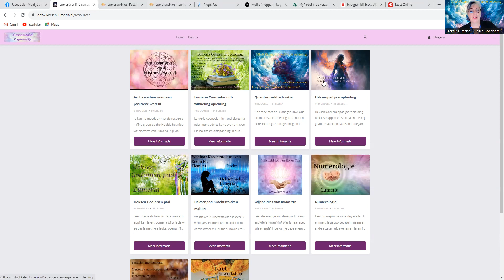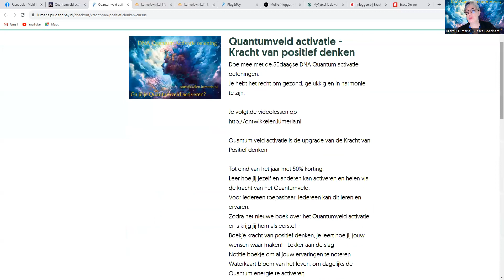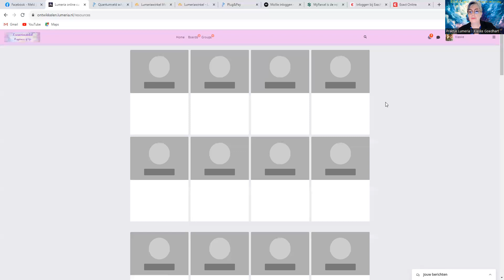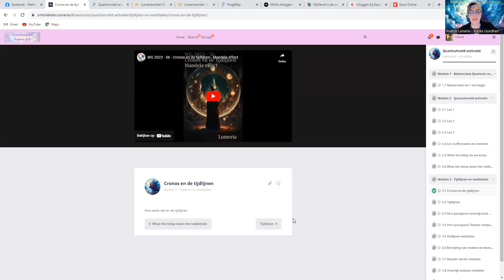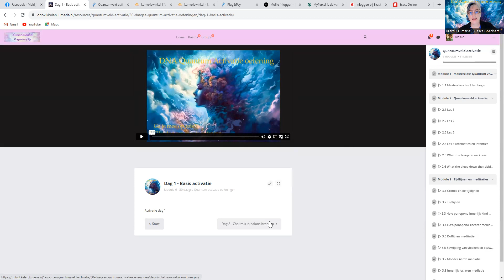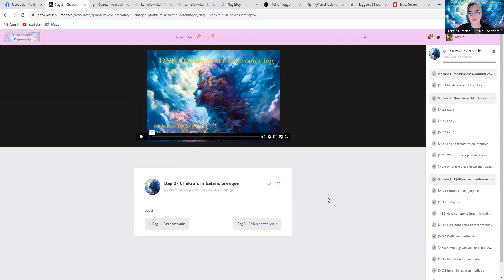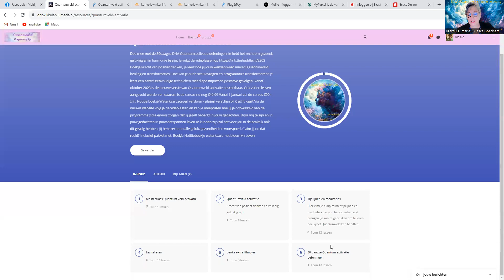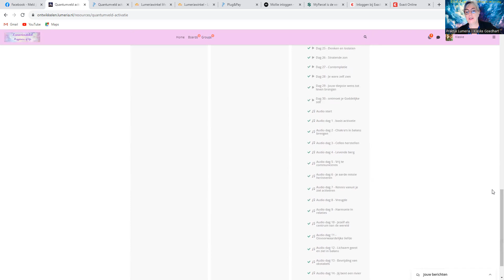Quantum Activatie 30 daagse Hoe werkt dit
Nu 50% korting tot einde van het jaar.
25 euro en gratis kracht van positief denken cursus.